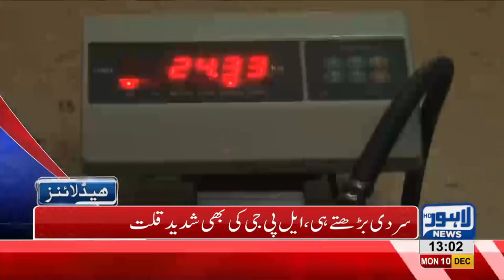01 PM Headlines Lahore News HD – 10th December 2018